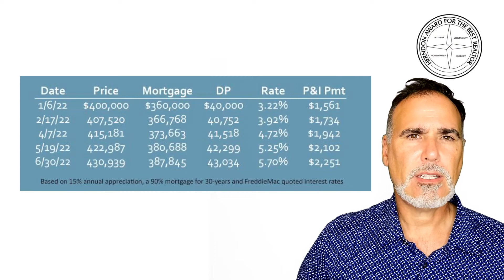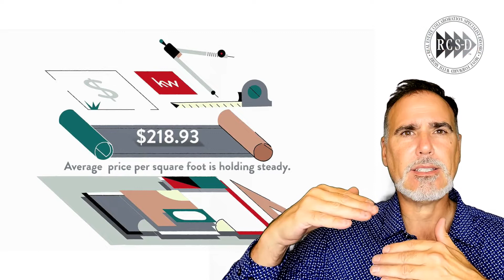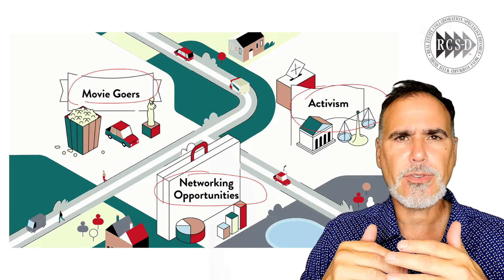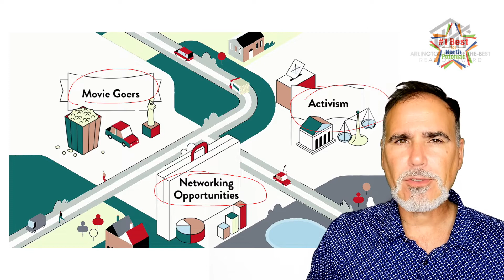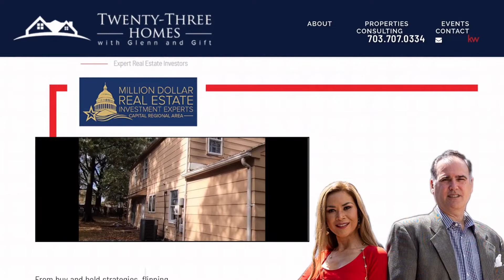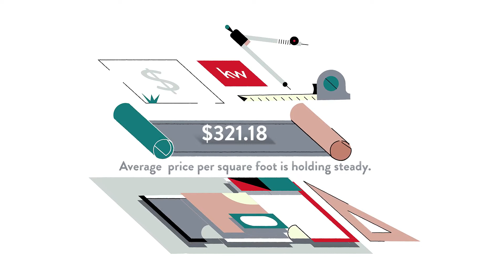Pros and Cons of Living in Crown Farm, Gaithersburg, MD, US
Pros and Cons of Living in Crown Farm, Gaithersburg, MD, US Video Real Estate Market Update.  Presented by Twenty-Three Homes with Glenn and Gift.